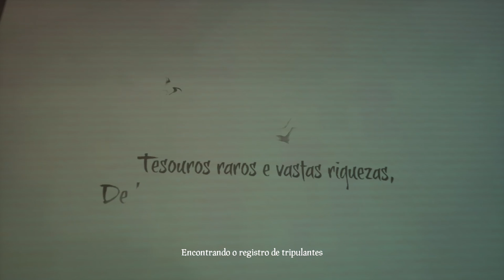Sea of Thieves - A Bolha Do Gears Em: A Noite Louca On Xbox One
Essa noite foi louca!